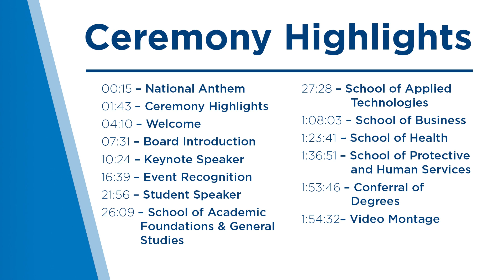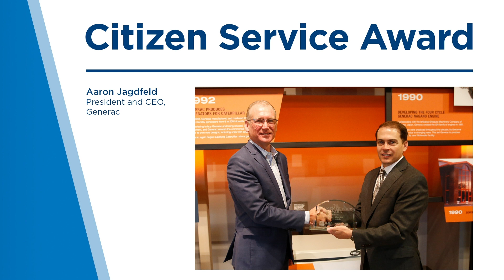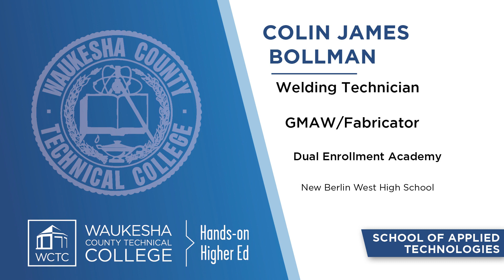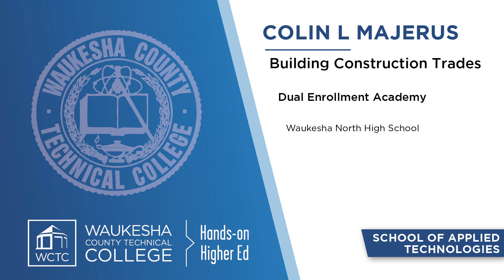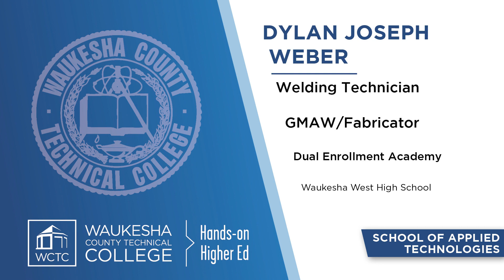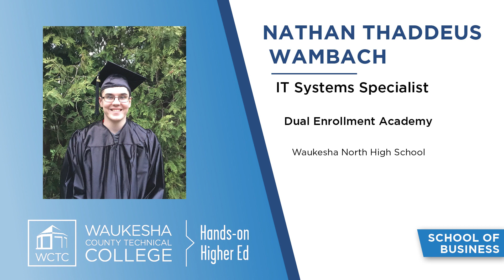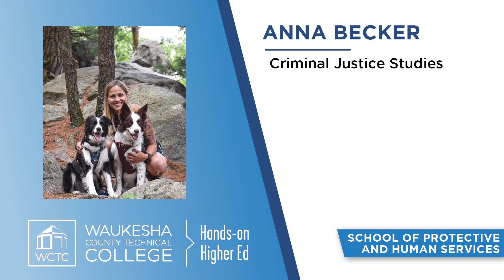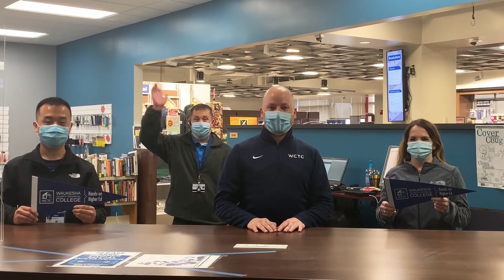May 2021 Virtual Commencement Ceremony | Waukesha County Technical College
View the Waukesha County Technical College virtual commencement ceremony. Congratulations to all of our hard-working graduates!

Table of Contents:
0:00 Introduction
0:15 National Anthem
1:43 Ceremony Highlights
4:10 Welcome
7:31 Board Introduction
10:24 Keynote Speaker
16:39 Event Recognition
21:56 Student Speaker
26:09 School of Academic Foundations & General Studies
27:28 School of Applied Technologies
1:08:57 School of Business
1:24:35 School of Health
1:37:51 School of Protective and Human Services
1:54:51 Conferral of Degrees
1:55:42 Video Montage